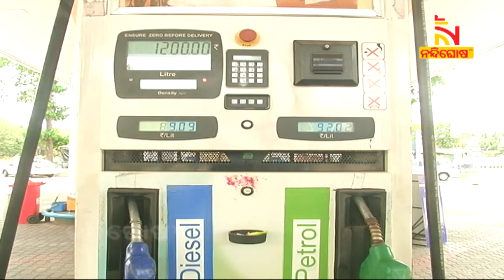Congress Target The Centre Over Fuel Price Hike | NandighoshaTV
ମହାମାରୀ ବେଳେ ମଧ୍ୟବିତ୍ତଙ୍କ ପକେଟ୍‌କୁ ମହଙ୍ଗା ମାଡ଼ । ସପ୍ତାହେ ଧରି ଉପରମୁହାଁ ପେଟ୍ରୋଲ ଡିଜେଲ ଦର । ତାଳ ଦେଇ ବଢୁଛି ଖାଇବା ତେଲ ଓ ଅତ୍ୟାବଶ୍ୟକ ସାମଗ୍ରୀର ଦର । ଏହାକୁ ନେଇ ଏବେ ତେଜିବାରେ ଲାଗିଛି ରାଜନୀତି । ପେଟ୍ରୋଲ, ଡିଜେଲ ଦର ବୃଦ୍ଧି ନେଇ କଂଗ୍ରେସ କେନ୍ଦ୍ର ସରକାରଙ୍କୁ ଟାର୍ଗେଟ କରିବା ସହ ଆନ୍ଦୋଳନ ପାଇଁ ଚେତାବନୀ ଦେଇଛି । ଯାହାକୁ ନେଇ କଂଗ୍ରେସ ଓ ବିଜେପି ମୁହାଁମୁହିଁ ହୋଇଛନ୍ତି । ଅନ୍ୟପଟେ ସରକାର ଅଧିକ ଟିକସ ନେଉଥିବାରୁ ଖାଇବା ତେଲ ଦର ହୁ ହୁ ହୋଇ ବଢୁଥିବା ବ୍ୟବସାୟୀ ସଂଘ କହିଛି ।

* DishTV Channel No: 1367
* Airtel Digital TV Channel No: 611
* TATASky Channel No: 1779
* hathw@y Channel No: 728
* Ortel Channel No: 707
* Videocon d2h Channel No: 840
* SITI Channel No: 17 & 458
* GTPL Channel No: 719
* SUN Direct Channel No: 667
* Asianet Channel No: 219